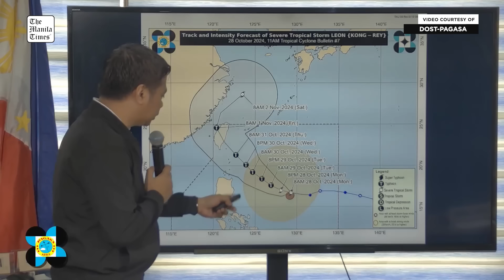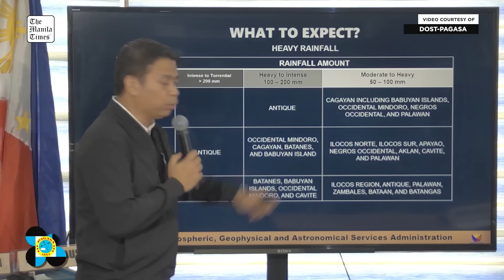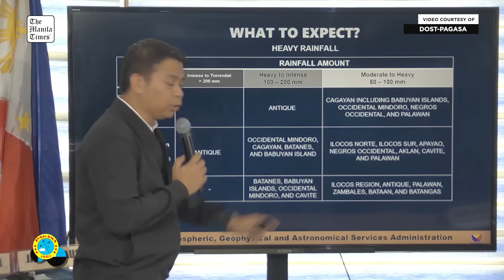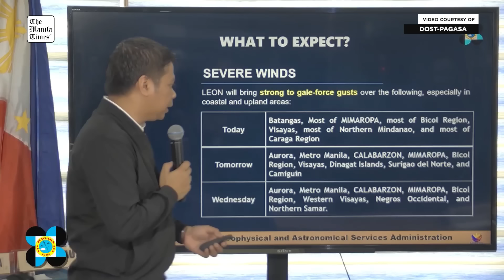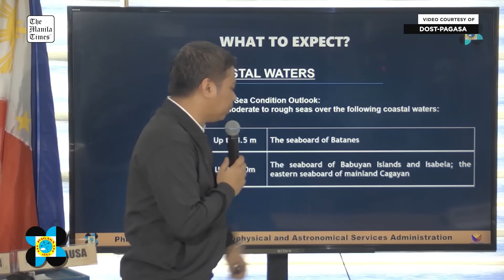Today's Weather, 11 A.M. | Oct. 28, 2024